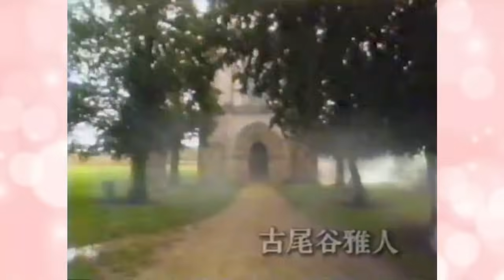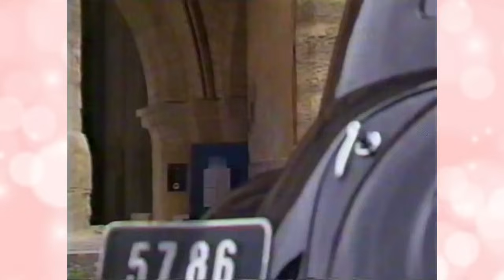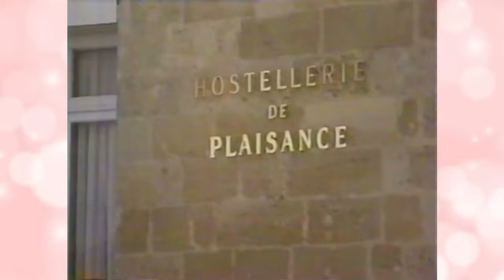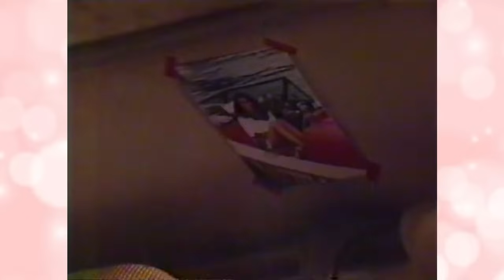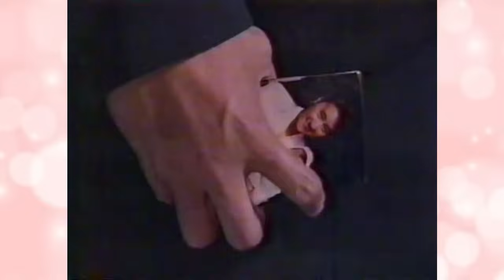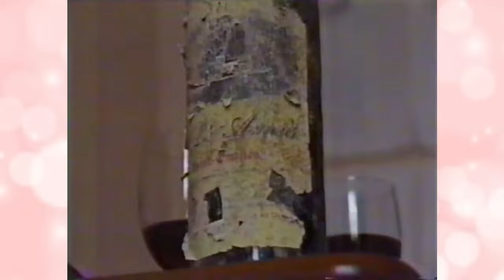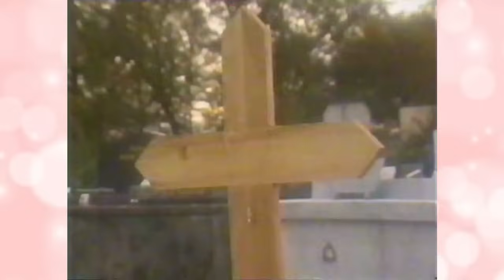ドラマ 悪女Ⅱ